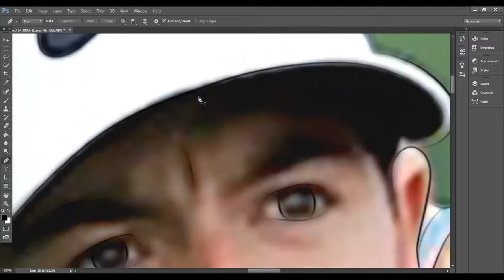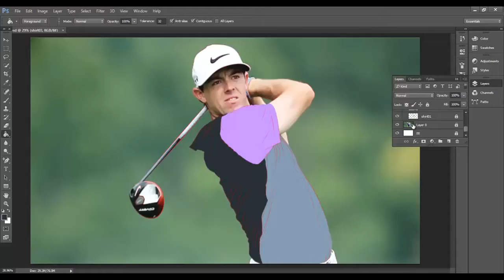golf_02 speed_digital_painting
speed_digital_painting